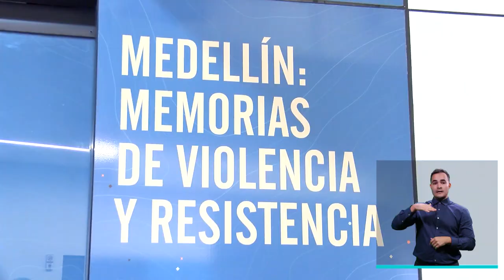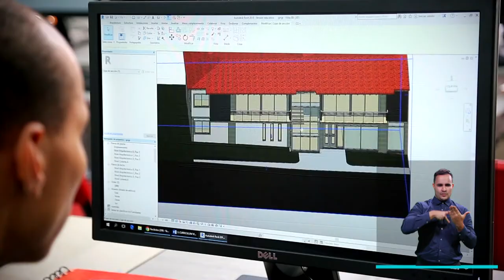Resumen informativo 17 de septiembre de 2020 [Medellín conecta tv] Telemedellín